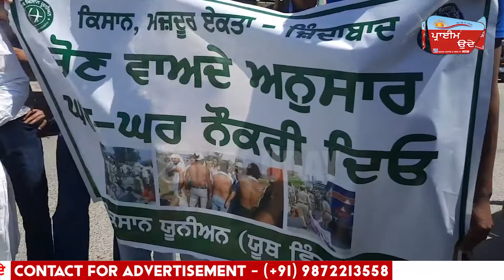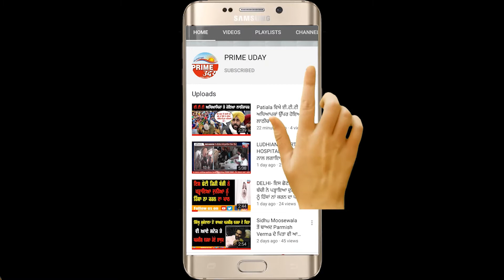Hoshiarpur Rape ਪੀੜਤ ਦੇ ਘਰ ਪਹੁੰਚੇ BJP Aghu Vijay Sampla